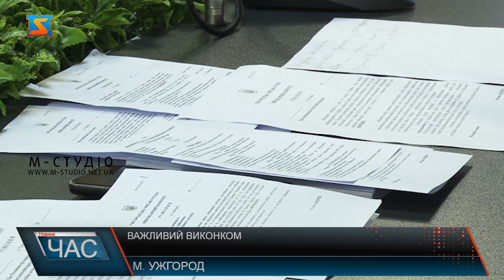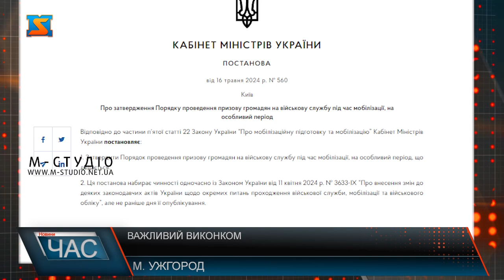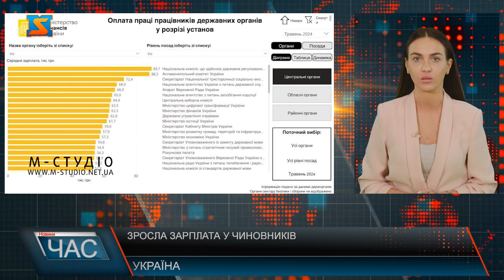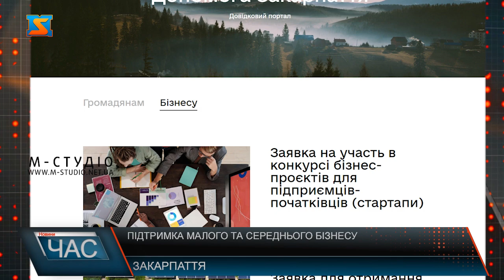Програма "ЧАС"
26.06.24